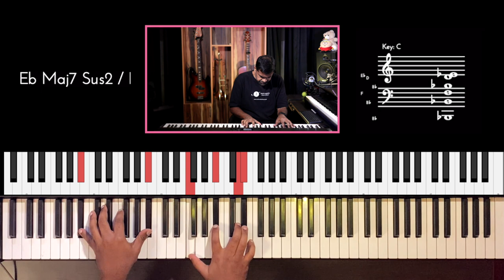Riff #2564 - Jason Zac